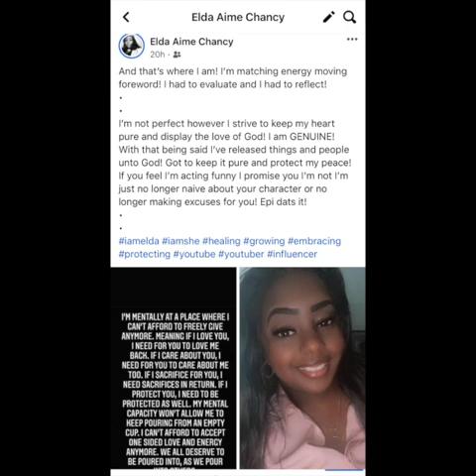DAA Couch Conversation | Bout That Time!